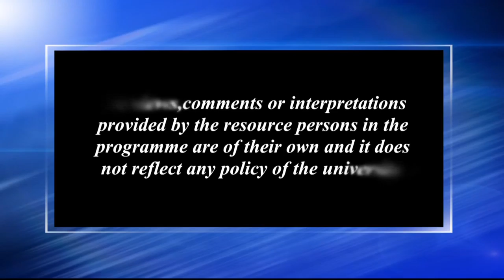গ্ৰাম্য ৰাইজৰ অংশগ্ৰহণেৰে উন্নয়নৰ পৰিকল্পনা (দ্বিতীয় খণ্ড)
Contributors: A M M Zakir and Indrani Kalita
Programme Coordinator: Gitali Kakati
Camera: Hemprokash Mout & Rashmi Duwarah
Editing: Rashmi Duwarah
Technical Support: Rajesh Kr. Sarma
Direction: Dip Bhuyan